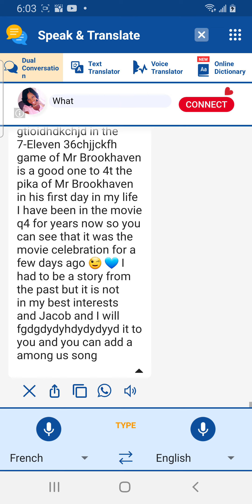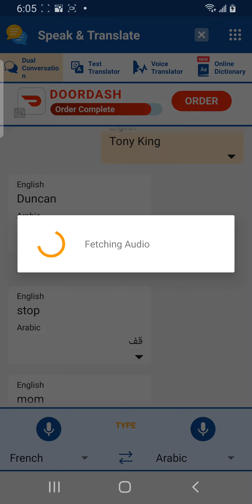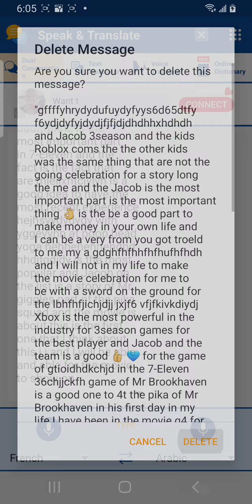licen to this